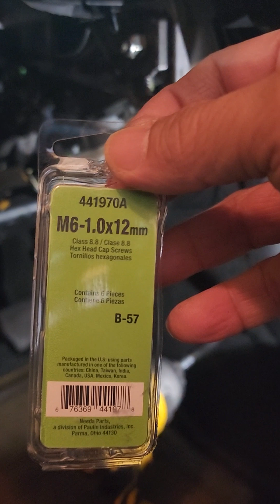volvo s40 2.4i steering wheel lock problem.